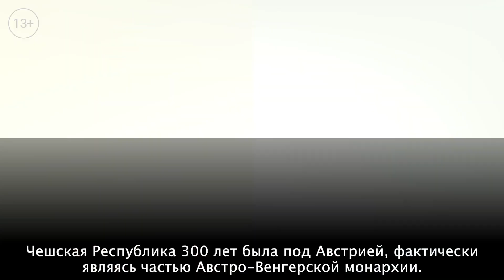Почему чехи рано просыпаются и начинают работу?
Почему чехи рано просыпаются и начинают работу? Этот вопрос часто поступал к нам после выхода видео о тремпинге.

Что ж, не будем держать интригу. В этом видео мы расскажем о том, откуда в Чехии появилась традиция рано начинать работу.
Выпуск снят на чешском языке, поэтому у вас есть возможность попрактиковаться в восприятии языка на слух.

НЕ ТЕРЯЙТЕ ВРЕМЯ ЗРЯ! ИЗУЧАЙТЕ ЧЕШСКИЙ ЯЗЫК ОНЛАЙН С НАШИМ ДИСТАНЦИОННЫМ КУРСОМ

Наши базовые видео-уроки